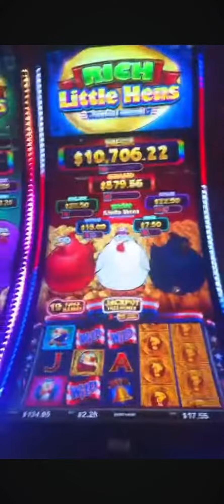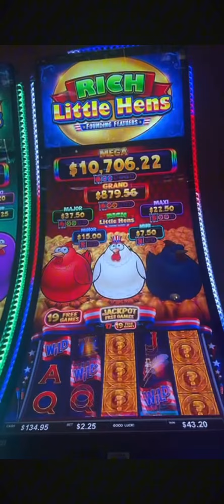Rich little hens slot machine $2.25 19 games nice win!!